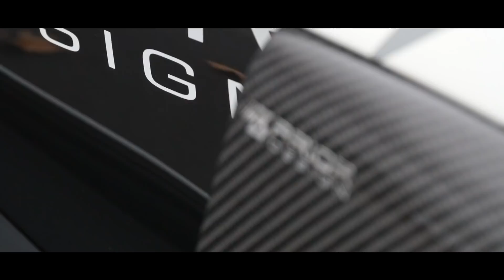McLaren 570S Coupé by Prior-Design REVIEW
This time we have driven a Prior-Design tuned McLaren 570S Coupé! Would you for this PD1 kit or would you keep your McLaren stock? Let us know in a comment!